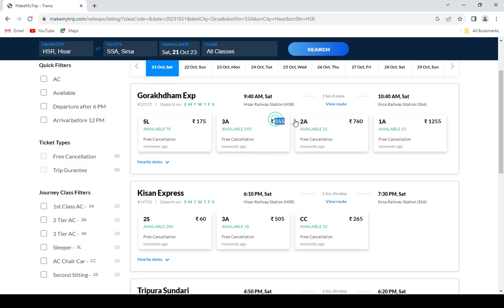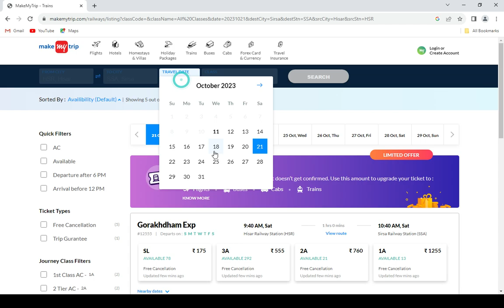hisar to sirsa train , hisar to sirsa train ticket price , hisar to sirsa by train , hisar to sirsa